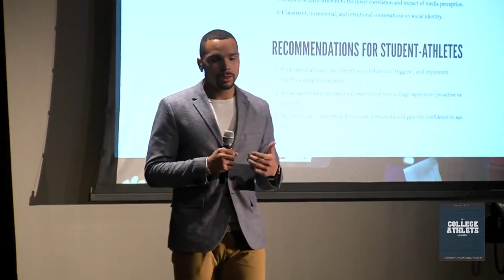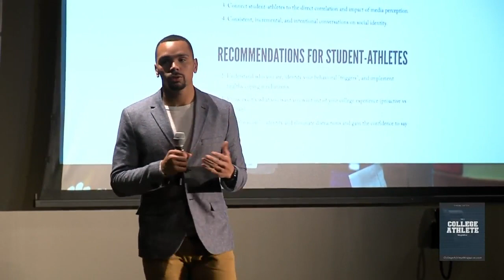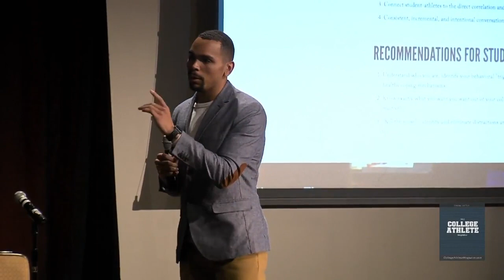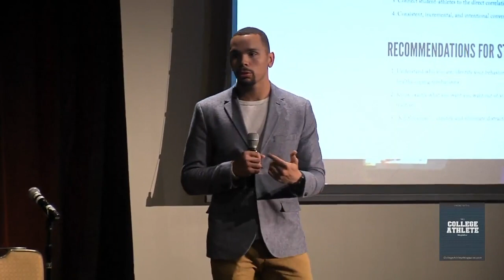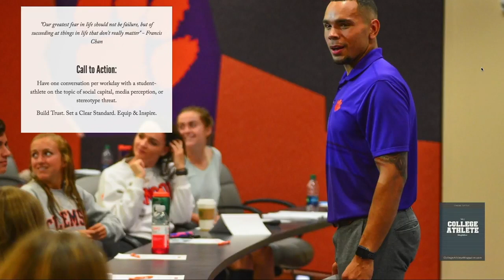Black Student Athlete Summit 2018 - Jarrod Barnes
Jarrod Barnes Presenting, Through Our Eyes: A Critical Analysis on the Effects of Archetypes Placed on Black-Student Athletes.